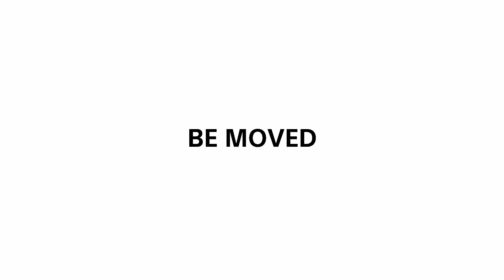Descendo a serra entre Mendes e Paracambi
Descida da serra entre Mendes e Paracambi, antes do desvio para o centro de Eng. Paulo de Frontin. Estrada RJ-127, região serrana do estado do Rio de Janeiro.